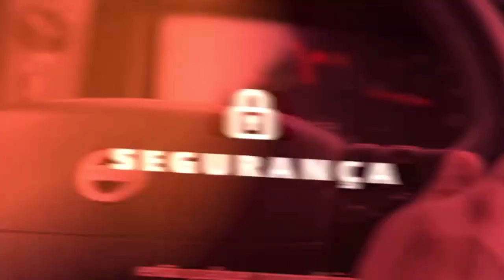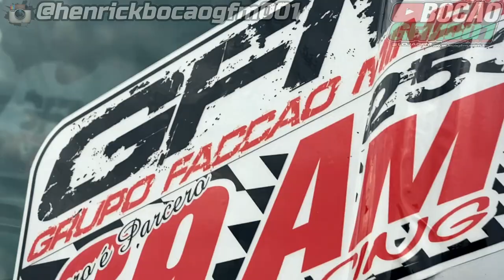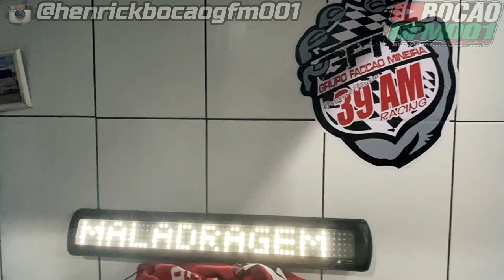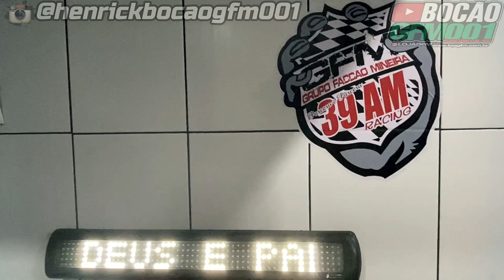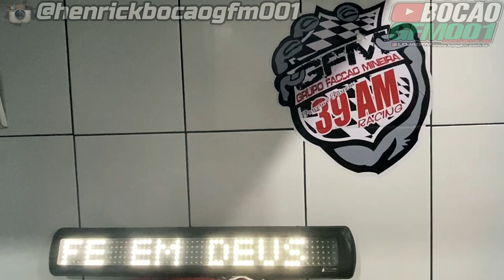PATINETY NO GRAL + FORDIM DO BURBUIA 253 DA CASA